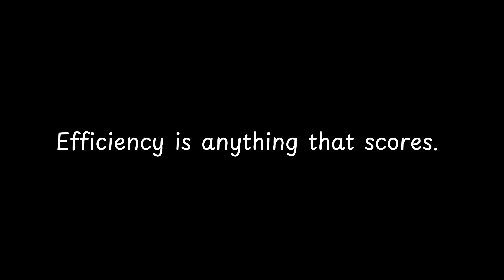Efficiency is anything that scores